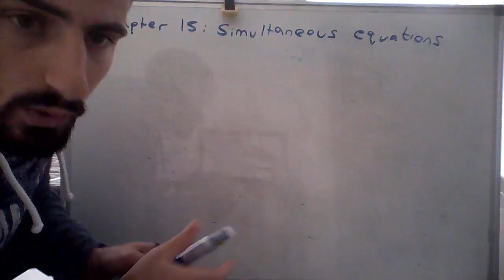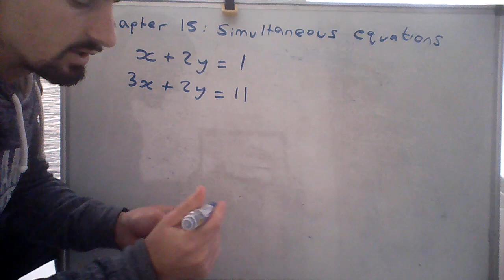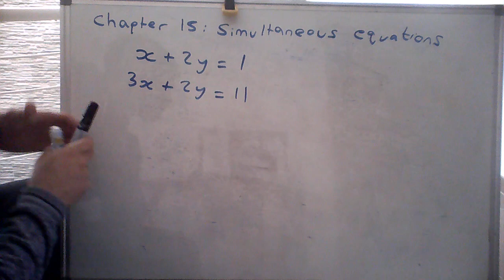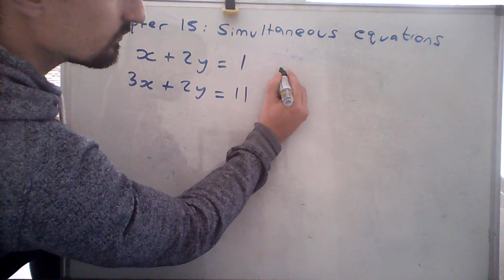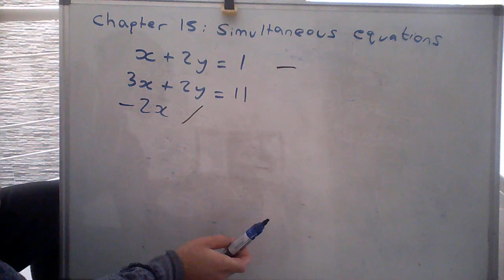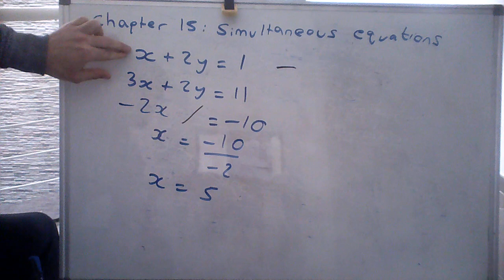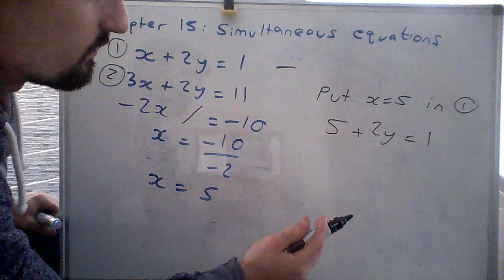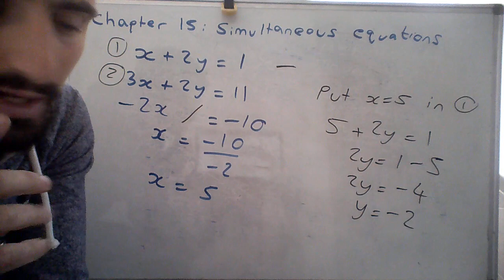Simultaneous Equations, same co-efficient (part 1) explained in Maltese - Daniel Calleja Cremona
Chapter 15 pg  1.